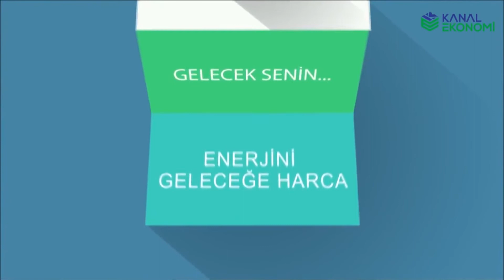Reel sektör ve döngüsel ekonomi bu programda konuşuldu mutlaka videmuzu izleyin paylaşın...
BAŞARILI GAZETECİ ÇETİN ÜNSALAN'IN SUNUMUYLA İKLİM EKONOMİSİ PROGRAMINI KONUĞU BUGÜN EYLEN SÜER OLDU...

Reel sektör ve döngüsel ekonomi'ni konuşulduğu videomuzu mutlaka izleyin

Dünyada firmaların çevreye yaklaşımı re?

Süer: Endüstri 4.0' ilave edilmeli

Türkiye'deki bakış açısı ne olmalı?

HEPSİ VE DAHA FAZLASI VİDEMUZDA